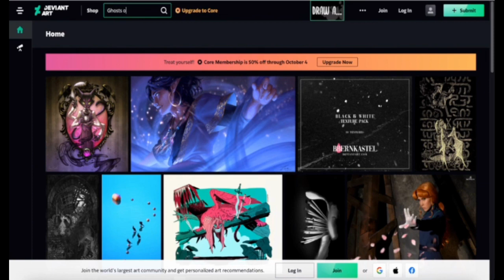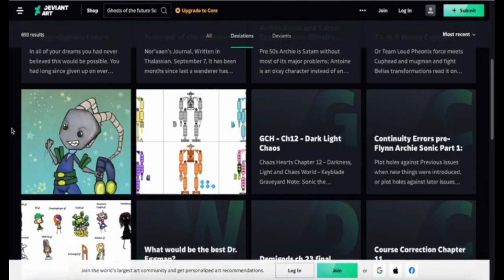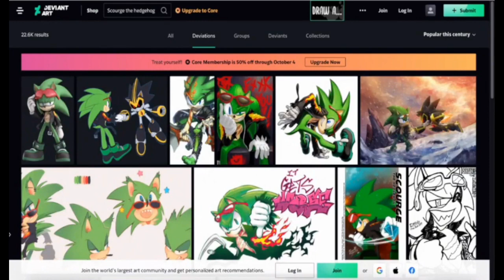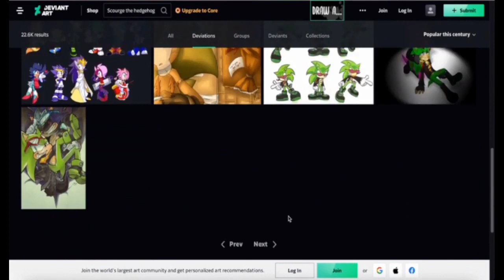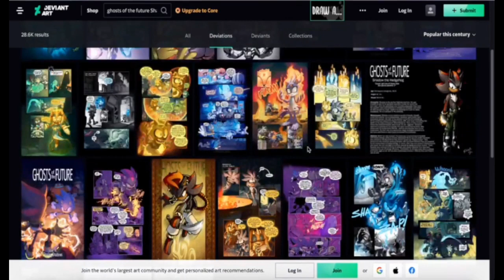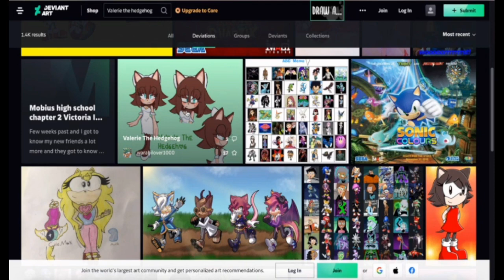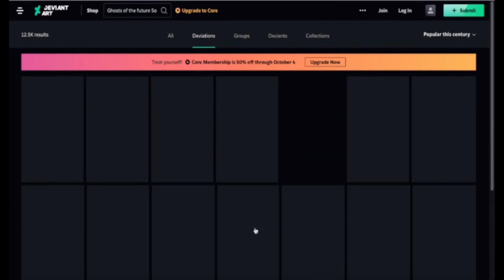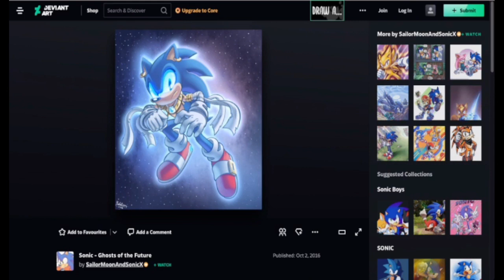Valerie and GOTF Scourge visits DeviantArt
Note: this was recorded from Dissonance's POV

❤️Channel Description!❤️

Hey guys, Valerie the Hedgehog here!

❤️Special Thanks!❤️

❤️Song Used!❤️